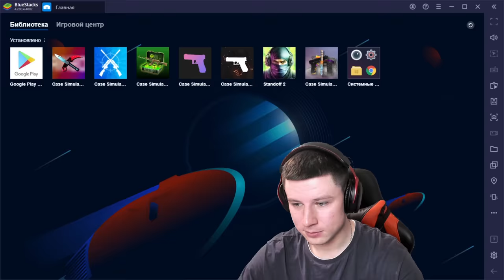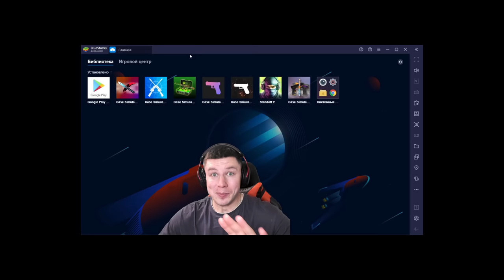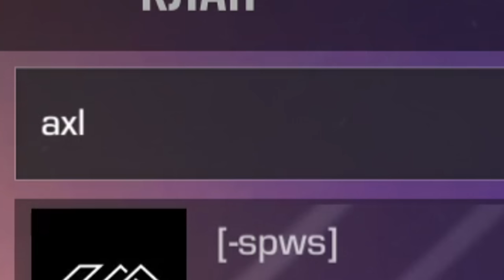ЗАБАНИЛ АККАУНТ СТРИМЕРШИ ПРЯМО НА СТРИМЕ И ПРОДАЛ ВЕСЬ ИНВЕНТАРЬ ЗА 0.03 В STANDOFF 2